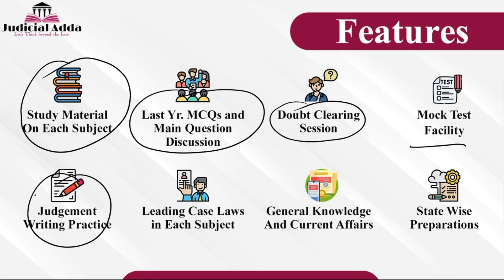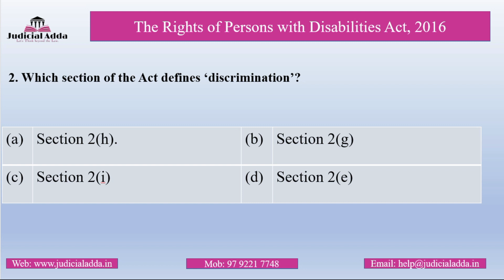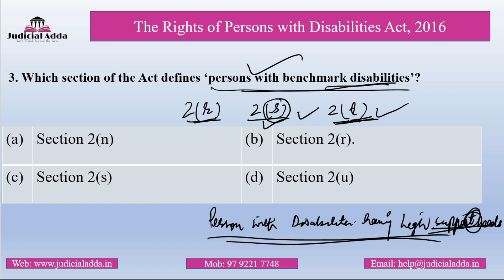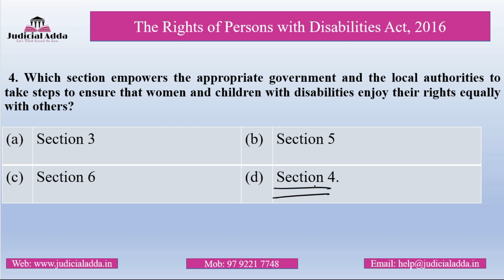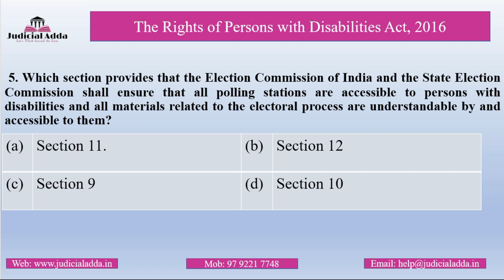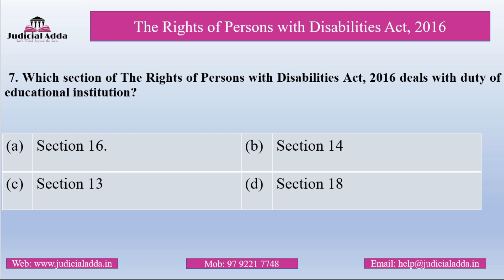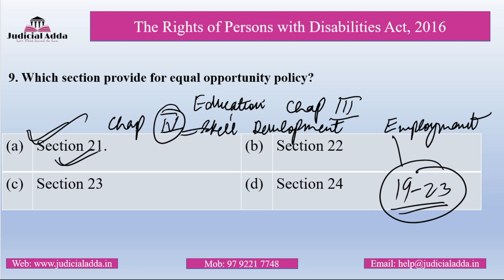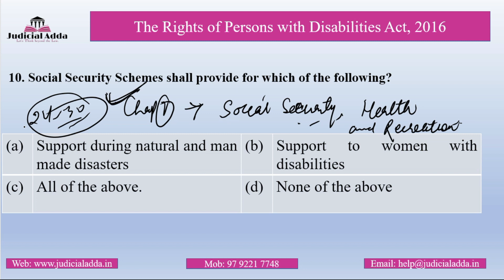The Rights of Persons with Disabilities Act, 2016 | Important MCQs for UP PCS J Exam 2023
This video lecture is beneficial for judiciary aspirants who are preparing for the Judicial Services exams such as Civil Judge, PCS (J) and HJS, ADJ, Assistant Prosecution Officers (APO), APP, LL.B, LL.M and also for practicing lawyers. All judicial aspirants can attend Real Time / Live online coaching classes from our website.